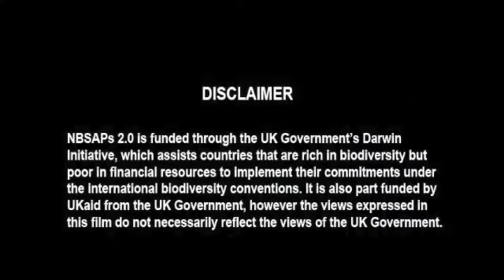The story so far: Namibia and its second national biodiversity strategic action plan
Many countries are drafting their second national biodiversity strategy and action plan (NBSAPs 2.0). Jonas Nghishidi talks about what stage Namibia is at, how they got there, and what happens next. He is part of the Africa Leaders Group in the NBSAPs 2.0 Mainstreaming biodiversity and development project.